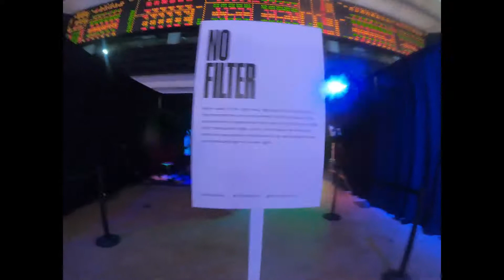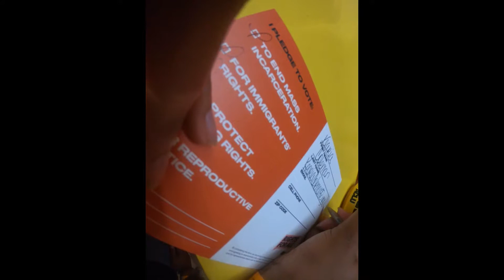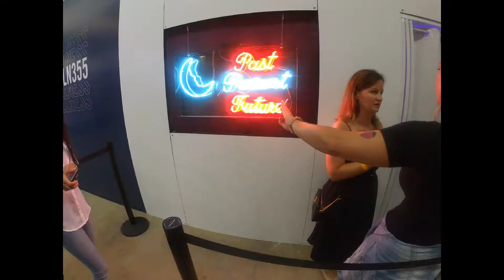Refinerys 29 Rooms Chicago VLOG 2019 | Key Ki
I took you guys with me as I experienced 29 Rooms for the first time ! Have you been to 29Rooms? What was your favorite experience?